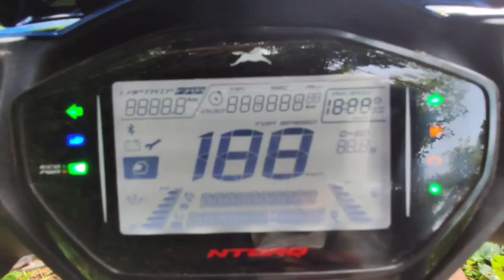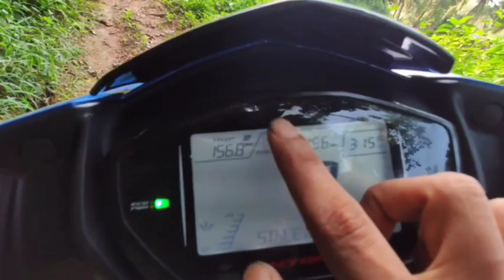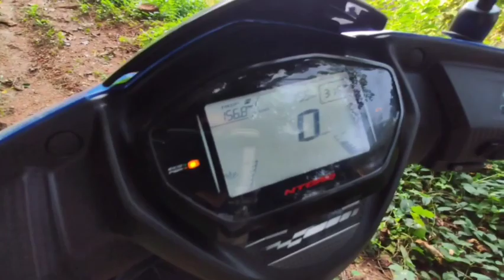TVS NTORQ || MALAYALAM ||OWNER REVIEW